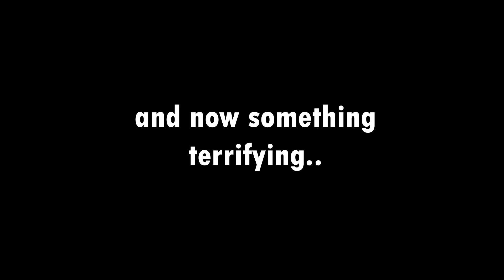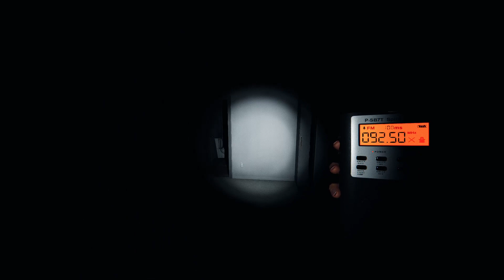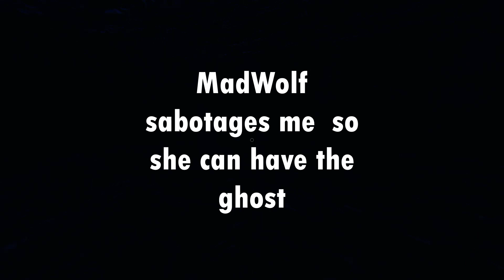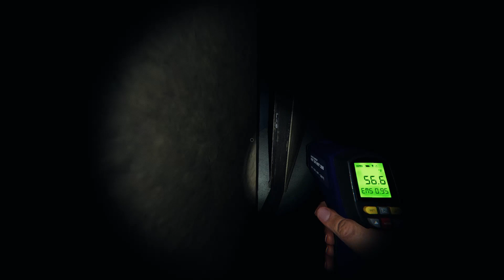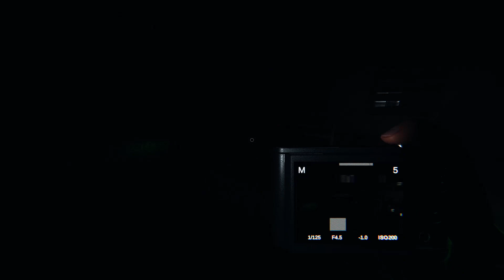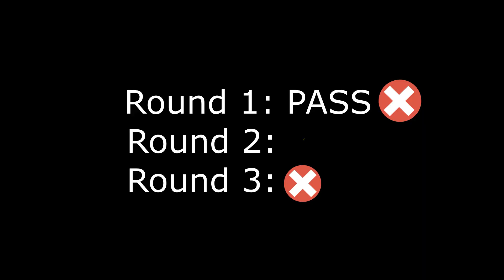51 Phasmophobia Smash or Pass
Join us in this after dark special.. We laugh we cry we run!
Feat. Goat Mom and NightCove-TheFox and some friendly ghosts..